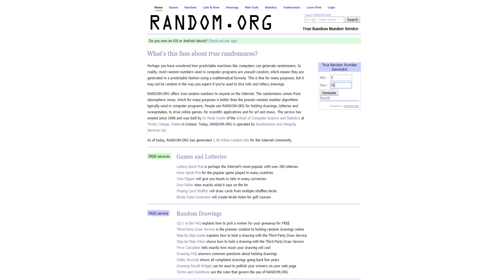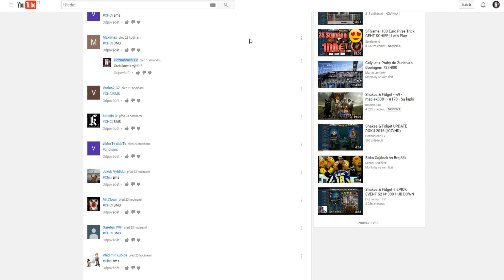Soutež- Vyhlášení Výherce SMS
Vyhlášení Soutěže o SMS !
Prosím Výherce o napsaní komentáře pod VIDEO !!